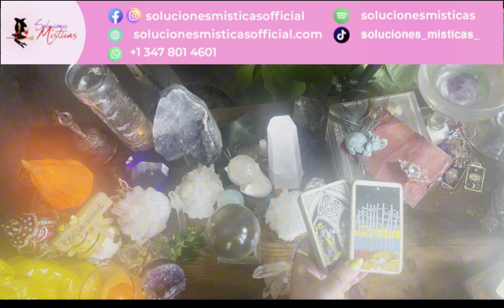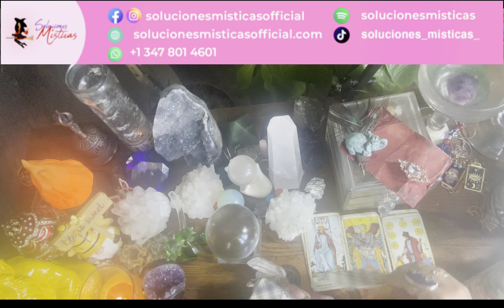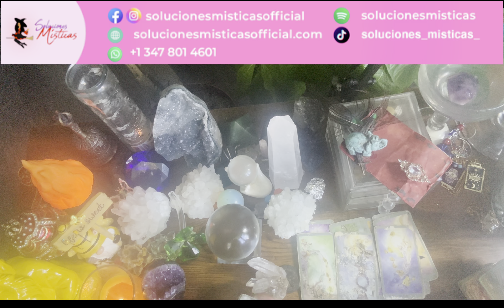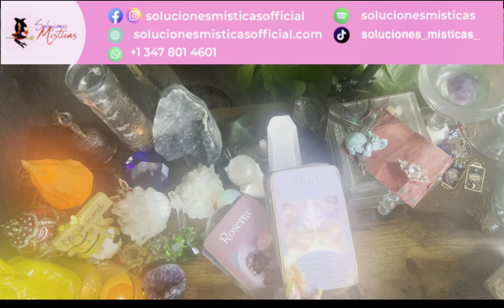Tauro ♉️ lectura del cafe ☕️ 🔮🎴🗝️la Luz que necesitas están dentro de ti!